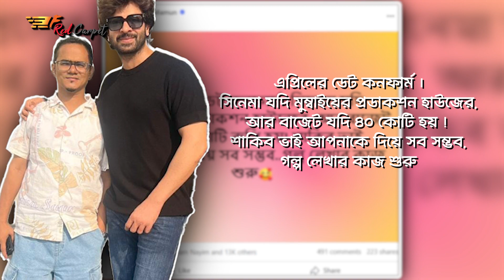দরদ সিনেমার রেশ কাটতে না কাটতেই হলিউড সিনেমার শুটিং শুরুর ঘোষণা শাকিব খানের ! SHAKIB KHAN | RAJKUMAR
Content Writer: Abdul Azim
Voice Artist: Pejush Kumar Ghose
Video & Graphics: Mostafiz
Audio & Sound: Pejush Kumar Ghose

Films. Music. Artist.
Step onto "Forward Red Carpet," your ultimate VIP pass to the captivating world of Bengali and Indian cinema. Get ready for a daily dose of excitement as we bring you exclusive updates and behind-the-scenes insights from the vibrant film industry. Immerse yourself in the latest entertainment news, dive deep into mesmerizing actor biographies, and discover the hidden secrets that make the glitz and glamour of the silver screen truly mesmerizing. Join our passionate community of film enthusiasts, where the red carpet is just the beginning.